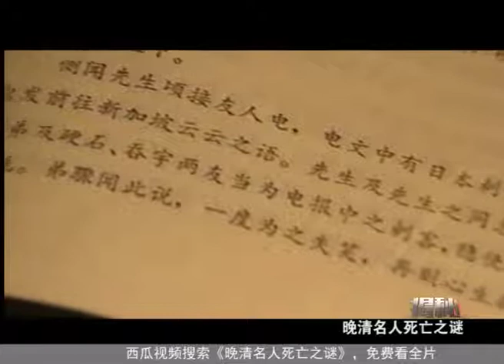康有为之死：他真的是死于政治暗杀吗？他女儿说出了另一个死因